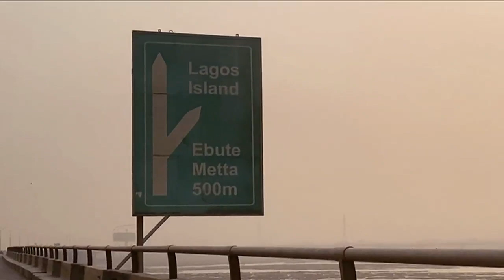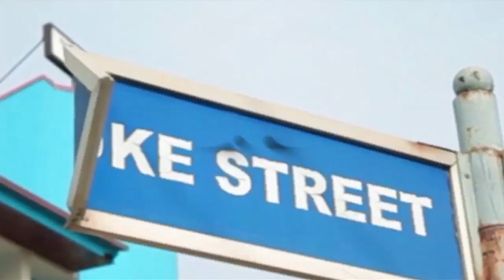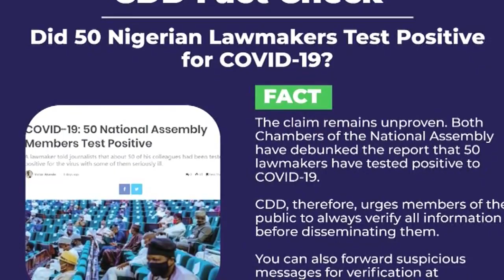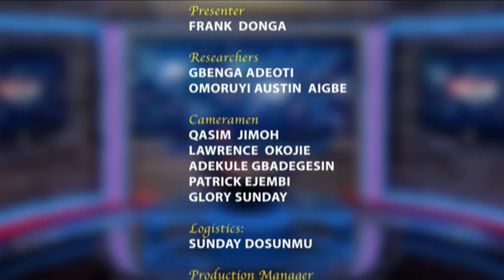Fake News Show, Episode 2 Season 5: Disinformation, Misinformation, Effect of Fake News on Health